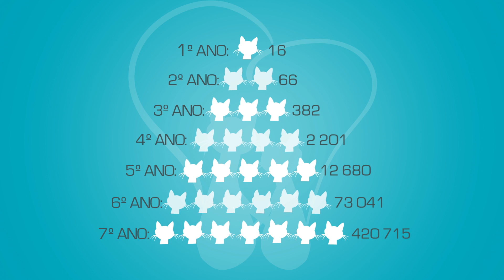Todo gatinho merece um final feliz!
Você sabia que um único casal de gatos pode gerar mais 420 mil descendentes em apenas 7 anos? E as ninhadas indesejadas geram um grande problema que entristece muito que ama tanto esse charmosos animais: gatinhos sem lar!

Mas qual a solução para acabar com esse problema? Se você respondeu adotar, está certo! Mas existe outra solução muito eficaz para esse problema: a castração.

 A gente acredita que todo gatinho merece saúde, segurança, amor e um lar! Você também? Então faça parte da nossa campanha e divulgue essa mensagem!

Max Total Alimentos
Sites: